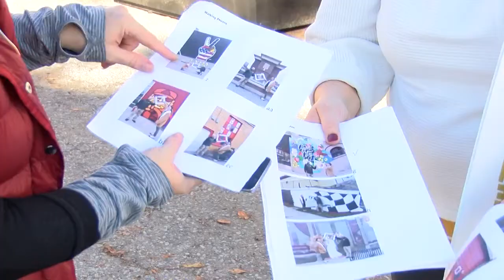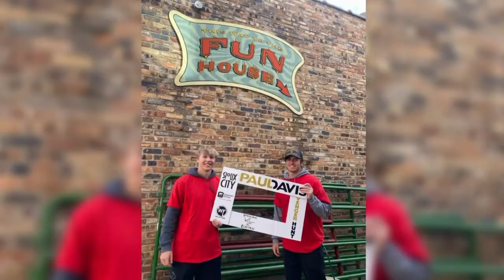Siouxland business hosts photo scavenger hunt to raise funds for charity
Paul Davis Restoration partnered with Downtown Partners Sioux City Thursday for a photo scavenger hunt throughout downtown Sioux City.